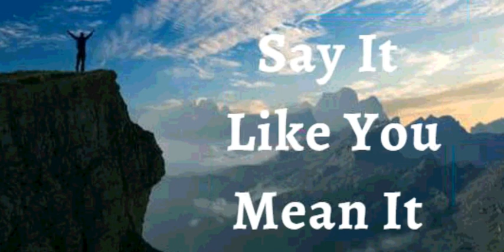12th August 2021 Say It Like You Mean It